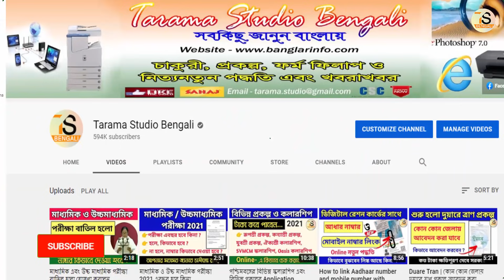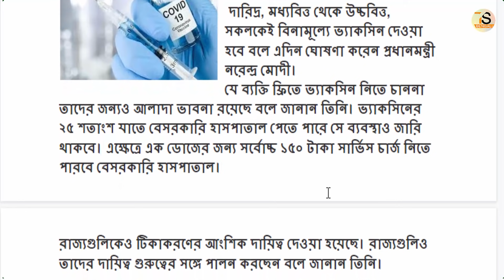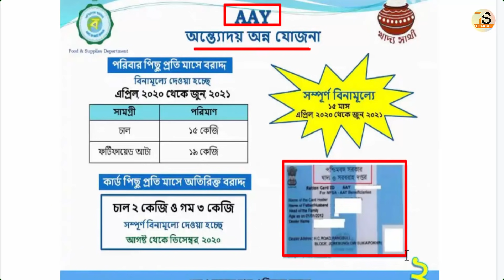প্রধানমন্ত্রীর দুটি বড় ঘোষণা | free vaccine | Pradhanmantri Garib Kalyan Yojana | Free Ration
About this Video - প্রধানমন্ত্রীর দুটি বড় ঘোষণা | free vaccine | Pradhanmantri Garib Kalyan Yojana | Free Ration | Modi live today | Modi speech | Modi live | Modi speech today